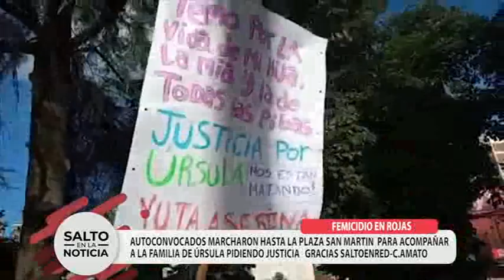MARCHA POR FEMICIDIO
PLAZA SAN MARTÍN DE SALTO